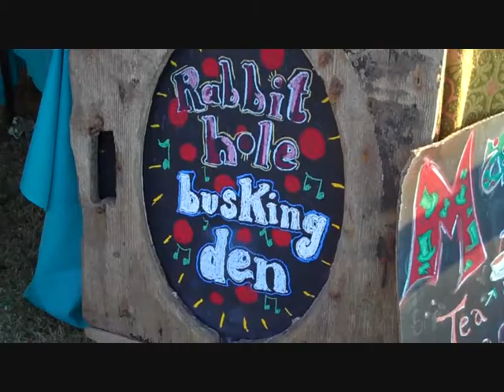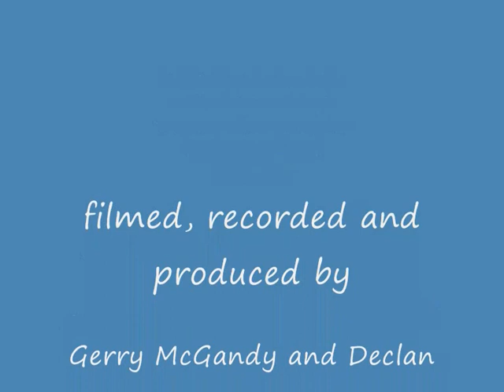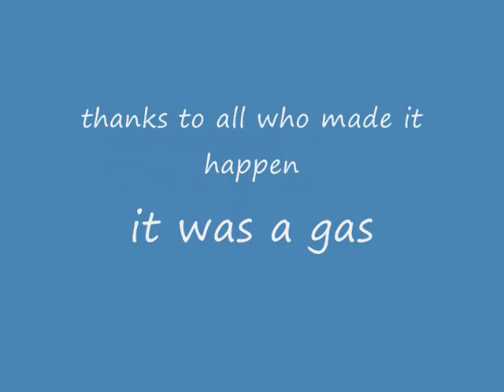Brightlingsea Free Music Festival 2013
featuring
Goff Dubber's Swing & Jive
Eddie and the Hot Rods
The Intermission Blues Band
The Hatcheck Honeys
Motley Crew
The Sisters of Mersea
and a cast of thousands

Thank you, Brightlingsea.

Filmed, photographed, recorded and produced by Gerry McGandy and Declan Owens
Thanks to Valerie Waters for the photos of The Sisters of Mersea onstage.